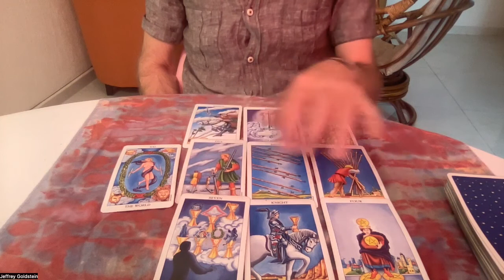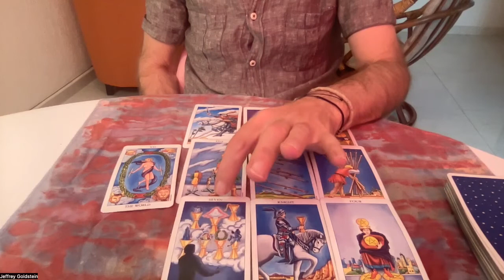Pisces November 27- December 4 Tarot Reading l November 2022 Pisces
Ripecolor